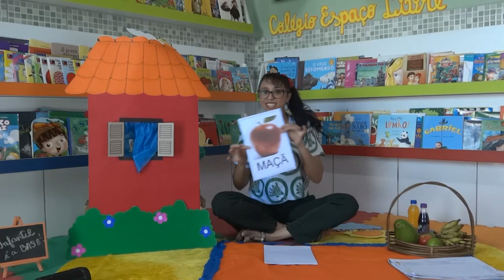Infantil 3 - 15/05/2020